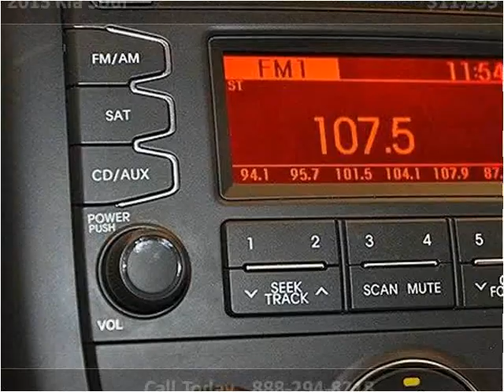2013 Kia Soul Used Cars Miami FL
This 2013 Kia Soul is available from Off Lease Only Miami.